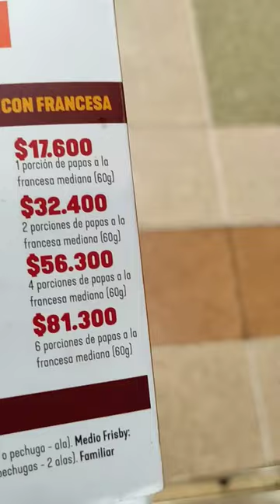El menú SECRETO de Frisby /Diego Andariego